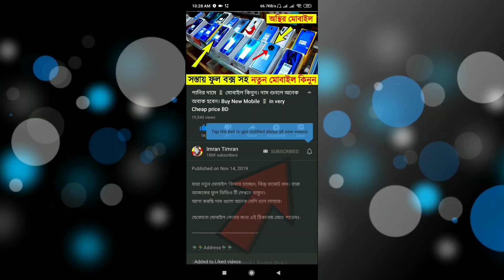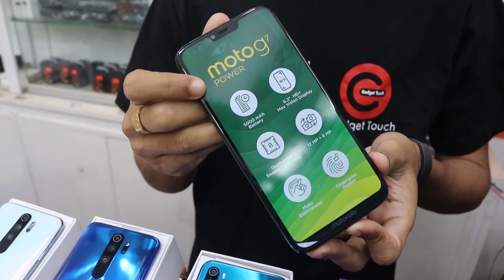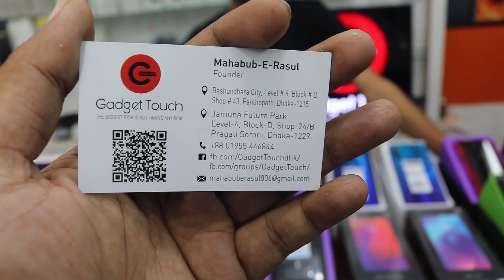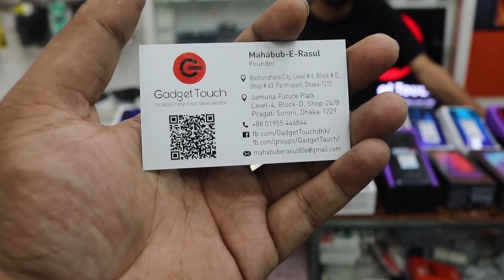সস্তায় Xiaomi, Realme, Oppo, Redmi, Samsung, Huawei মোবাইল কিনুন । Buy New Smartphones Low price Now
If You Are Looking For Trusted Mobile Shop, Then This Video is For You.
Im Trying to show You Samsung, Xiaomi, iPhone, Realme, Mi, Redmi, oppo, One Plus and all other flagship and Budget Friendly Mobile.
GADGET TOUCH
Bashundhara City, Level - 6, Block - D, Shop - 43

Xiaomi

Redmi 7A [2/16]
Redmi 8a[2/32]
Redmi Y3 [3/32]
Redmi Note 7S [3/32]
Redmi Note 7S [4/64]
Xiaomi MI A3 [4/64]
Xiaomi MI A3 [4/128]
Redmi Note 8 [4/64]
Redmi Note 8T [4/64]

Xiaomi Mi 9 Lite [6/64]
Xiaomi Mi 9 Lite [6/128]
Xiaomi Mi 9T  [6/128]
Xiaomi Mi 9T Pro  [6/128]
Redmi K20 Pro [ 6/128 ]

SAMSUNG

Galaxy A10S [ 2/32 ]
Galaxy A30S [ 4/64 ]
Galaxy A50S [ 6/128 ]
Galaxy M30s [ 4/64 ]
Galaxy A70 [ 8/128 ]
Galaxy A80 [ 8/128 ]
Galaxy J6 + [ 4/64 ]
Galaxy S10e [ 6/128 ]
Galaxy S10 [ 8/128 ]
Galaxy S10+ [ 8/128 ]
Galaxy Note 10 [ 8/256 ]
Galaxy Note 10+ [ 12/256 ]
Galaxy Note 10+ [ 12/512 ]

ONEPLUS

OnePlus 6T [ 8/128 ] 34500/-

OnePlus 7 [ 8/256 ] 38200/-

OnePlus 7T [ 8/256 ] 46500/-

OnePlus 7 Pro [ 8/256 ] 54500/-

OnePlus 7 Pro [ 12/256 ] 61000/-

OnePlus 7T Pro [ 8/256 ] 62500/-

OnePlus 7T Pro McLaren [ 12/256 ] == 77500/-

OnePlus Bullet Wireless 2 7000/-

REALME

Realme X [ 8/128 ]
Realme X2 Pro [ 8/128 ]
Realme X2 [ 6/64 ]
Realme XT [ 4/64 ]
Realme XT [ 8/128 ]
Realme X [ 4/128 ]
Realme X [ 4/64 ]
Realme X [ 6/64 ]

HUAWEI

Huawei P30 Pro [ 8/256 ] 60000/-

Huawei P30 Lite [ 6/128 ] 23500/-

Huawei Nova 5T [ 8/128 ] 31500/-

Y9 Prime 2019 [ 4/64 ] 18500/-

Honor 10 China [ 6/128 ] 25000/-

Honor 10 Lite [ 3/64 ] 15000/-

Honor 8x [4/64] 16990/-

Honor 8X [ 6/128 ] 21000/-

Honor 9X Pro [ 8/256 ] 31500/-

Honor 9n[4/64] 12990/-

Always Support Me Guys
Thanks